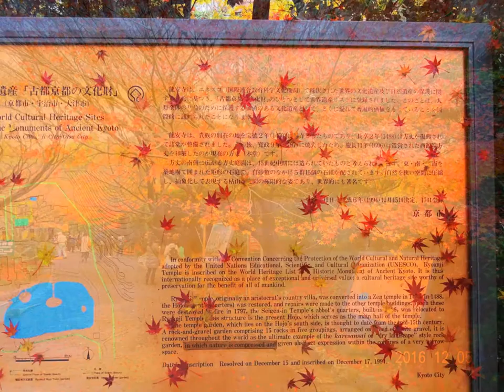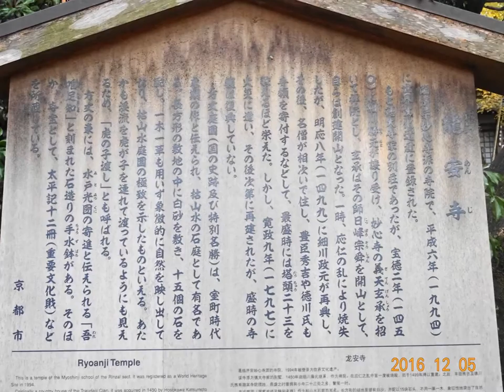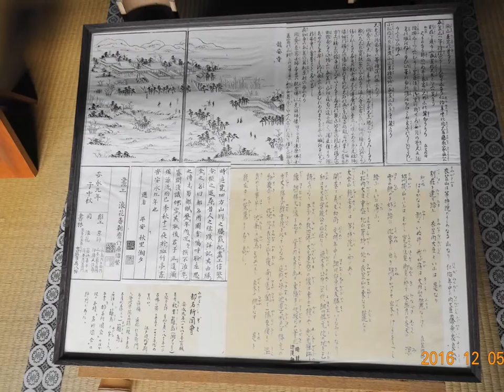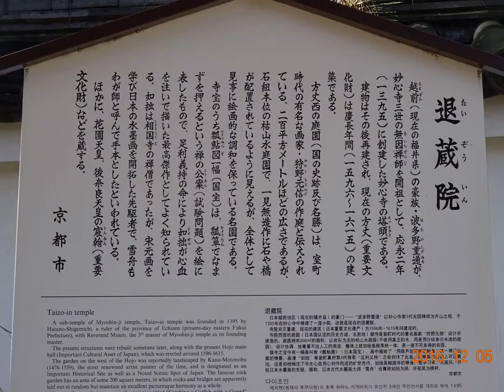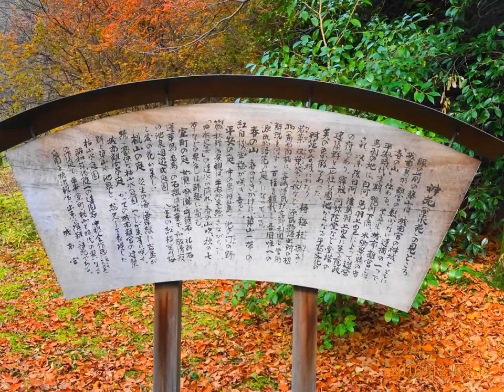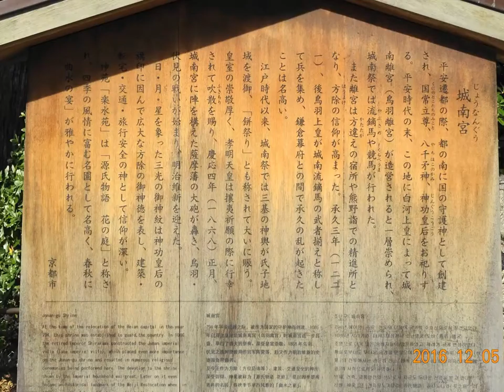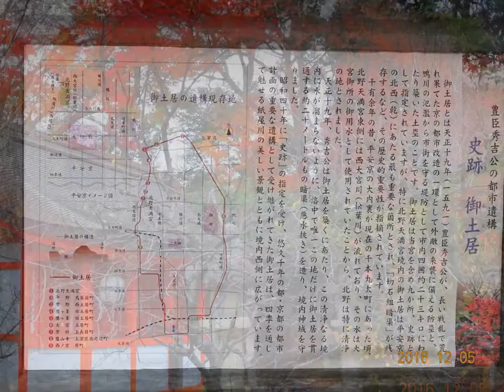西日本の紅葉 16 スライド